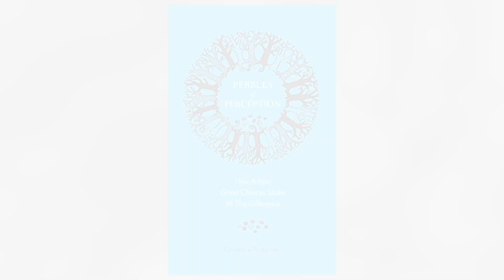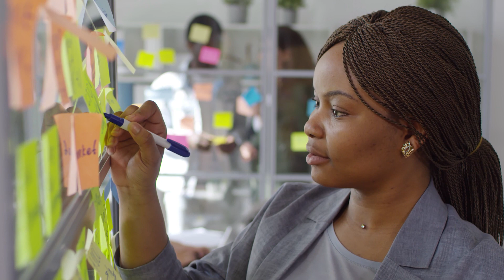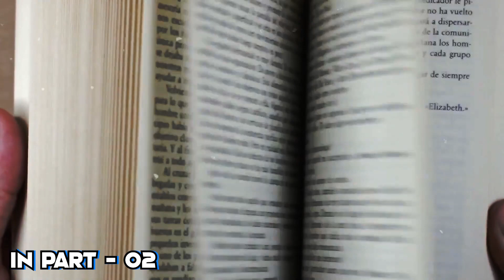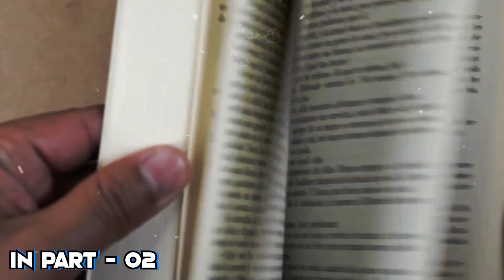Pebbles of perception | PART - 01 | Magic 20 தமிழ்